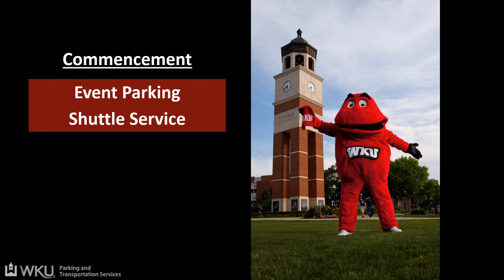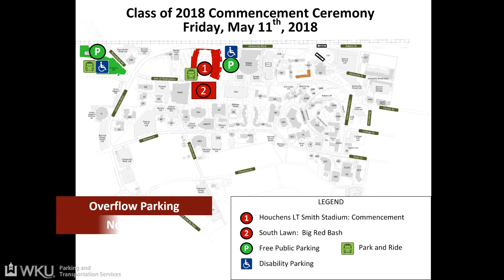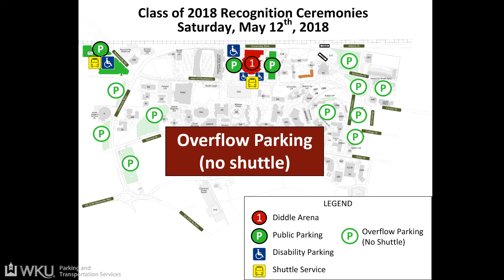WKU Commencement Weekend Parking Information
Learn all about parking and shuttle accommodations for WKU 2018 Spring Commencement weekend in this KnowParking video from WKU Parking and Transportation.